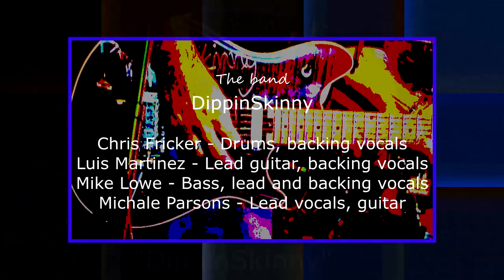DippinSkinny at Cheers Park Ave - 6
DippinSkinny with their rendition of a popular Skynyrd song. Nice job! Band members are: Chris Fricker - Drums & backing vocals, Luis Martinez - Lead guitar & backing vocals, Mike Lowe - Bass, lead & backing vocals, Michael Parsons - Lead vocals & guitar. video "tag teamed" by Trevor & Eileen of Ordinary to Extraordinary Life - this video is not intended to be copyright infringement - local band at a local venue - not for sale